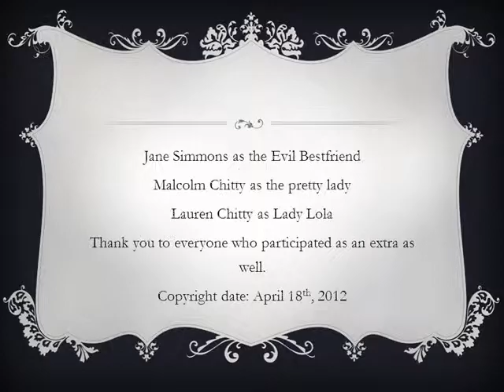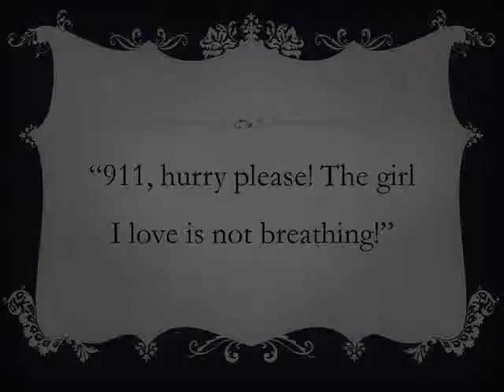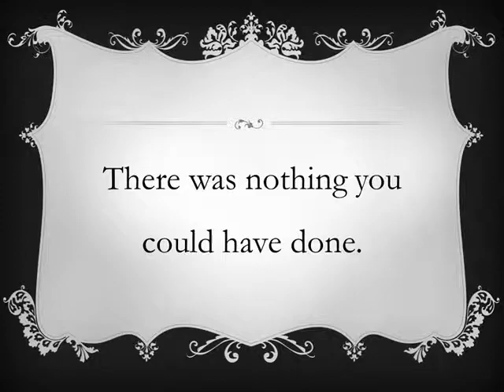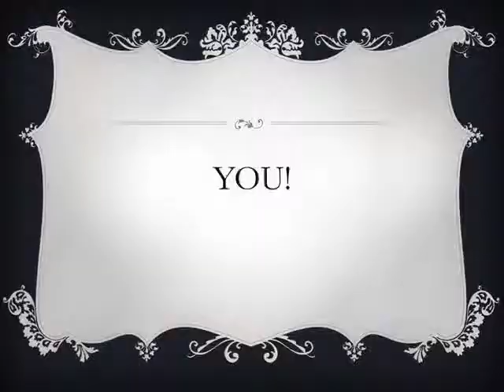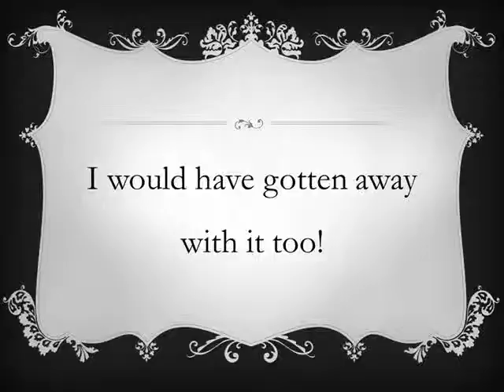Love Gone Wrong